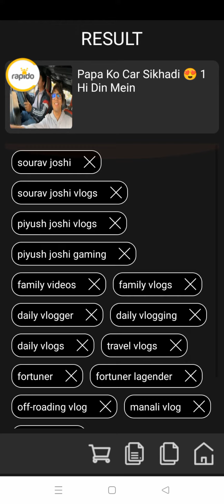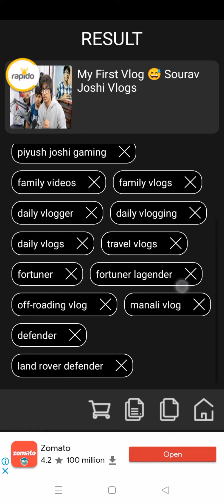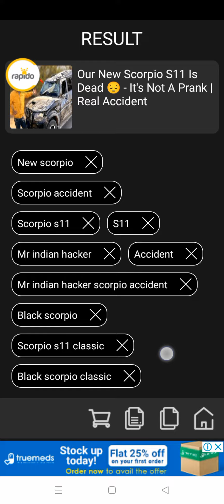Sourabh Joshi viral YouTube tags | sourabh Joshi Vlogs |Piyush Joshi Vlogs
Sourabh Joshi viral YouTube tags | sourabh Joshi Sandeep Maheshwari show ,
Pawan research centre Bhilai